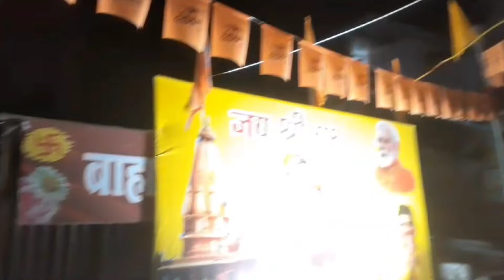श्रीराम लिखे हुए झंडे की इतनी डिमांड कि फैक्ट्री वाले को आर्डर पूरा करने में आरहे सर्दी मेंभी पसीने